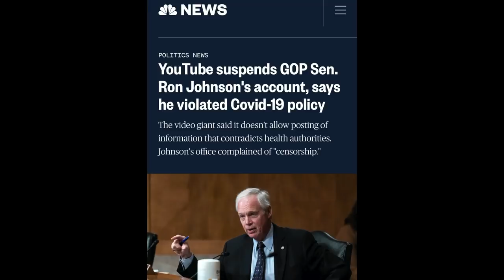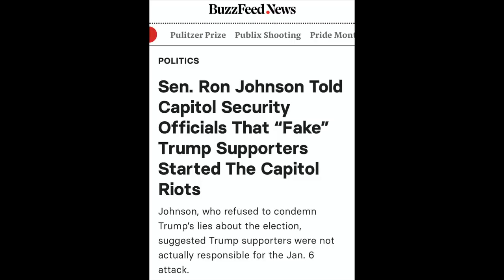YouTube Suspends Sen. Ron Johnson's Account for Policy Violation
Many of today's elected officials continue offer the American people lies and disinformation. Everything from the Big Lie, to Sen Ron Johnson telling us that it was Antifa and not Trump supporters who attacked the Capitol on January 6 to Louie Gohmert suggesting we can fight climate change by altering the orbit of the moon.

Maybe it's time to consider some kind of minimum qualifications for people running for elected office: a kind of, "Are You Smarter Than A Fifth Grader - Candidate's Addition." Here is a lighthearted look at a serious problem facing America today.